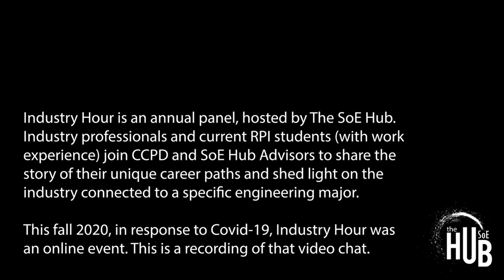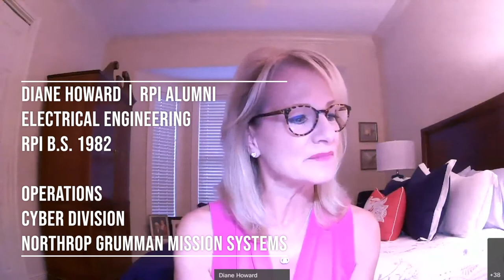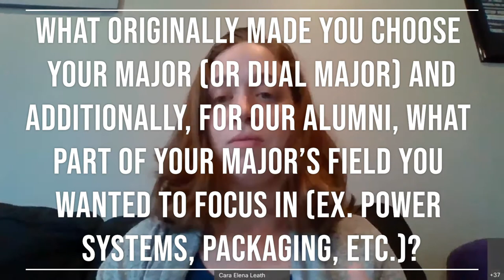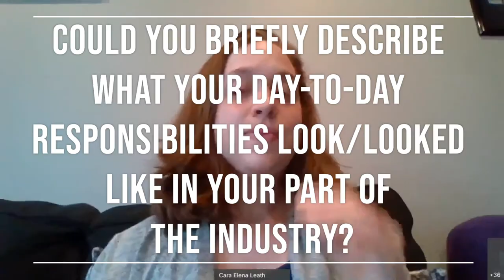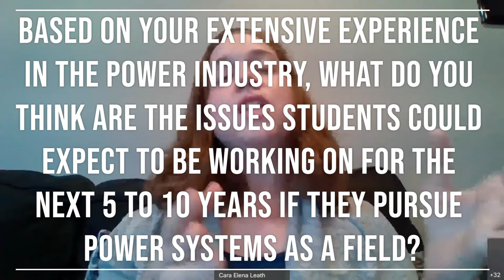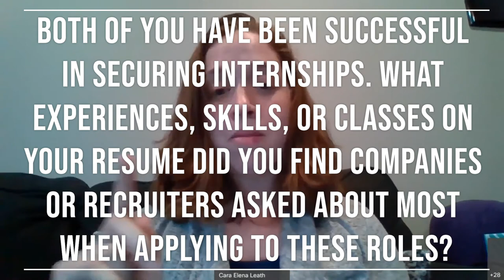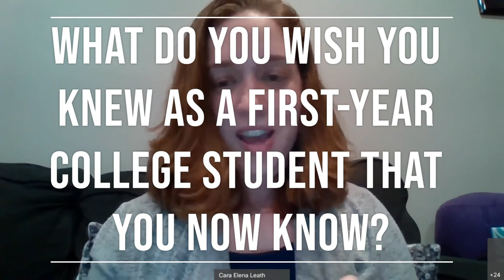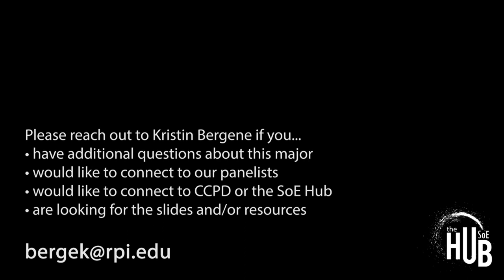Electrical and Computer and Systems Engineering (ECSE) | Industry Hour